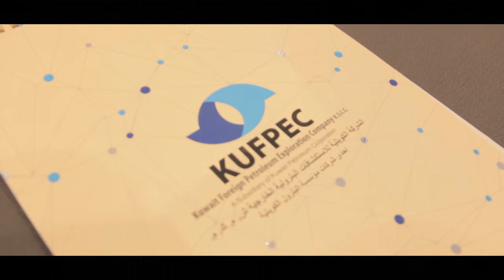Diplomasi Kopi KBRI Kuwait dengan Kuwait Foreign Petroleum Exploration Company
Kuwait City, Kuwait: KBRI bersinergi dengan Diaspora Indonesia di Kuwait telah mengadakan acara ”Minum Kopi Bersama CEO KUFPEC” di Kantor Pusat Kuwait Foreign Petroleum Exploration Company (KUFPEC) Kuwait. Tujuan acara tersebut adalah untuk mempererat hubungan dan kerjasama KBRI Kuwait dengan KUFPEC yang telah melakukan kegiatan investasi di Indonesia sejak tahun 1980an serta untuk mempromosikan kopi Indonesia di Kuwait (29/03).

Acara tersebut dihadiri oleh Duta Besar RI untuk Kuwait Tatang Budie Utama Razak dan Ibu Marita Razak beserta Pejabat Fungsi Ekonomi KBRI Kuwait, CEO KUFPEC Shaikh Nawaf S. Al-Sabah bersama Board of Directors KUFPEC serta jajaran pejabat KUFPEC lainnya.

Acara dengan format ramah tamah ini cukup efektif untuk mempromosikan varietas kopi Indonesia dengan menyuguhkan kopi luwak, robusta, wamena dan toraja dilengkapi dengan makanan kecil khas Indonesia yang sesuai dengan jamuan minum kopi pagi. Pada kesempatan tersebut juga dipresentasikan video tentang bagaimana kopi Indonesia ditanam, dipanen, diolah dan disajikan. Dihadirkan pula petani kopi dari Wonosobo Jawa Tengah dan para barista Indonesia di Kuwait yang menampilkan keahlian mereka melakukan manual brewing.

Jakarta
kemlu.go.id